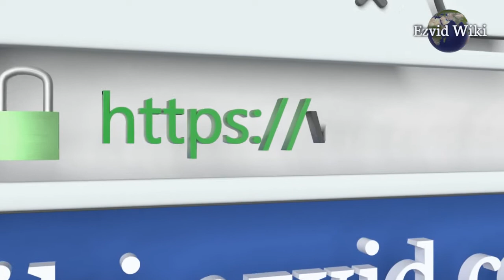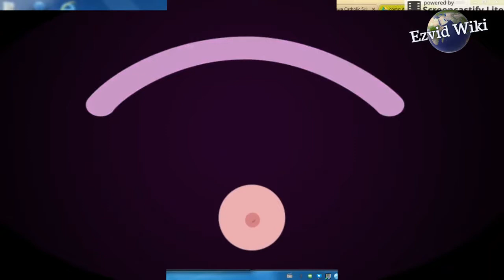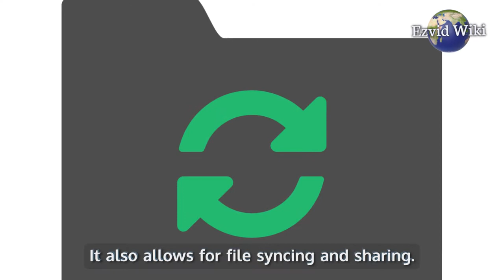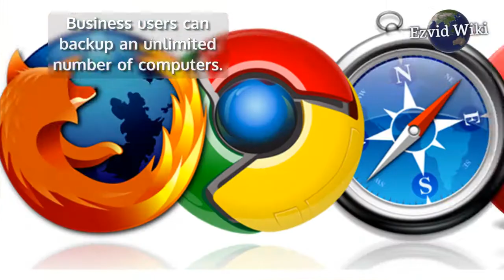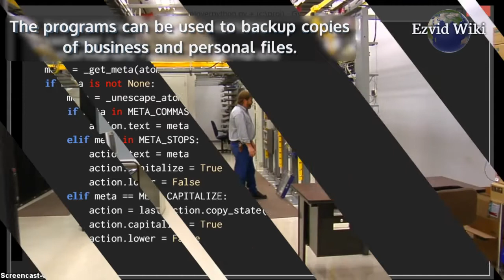3 Best CrashPlan Alternatives 2017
Advertiser Disclosure: Wiki.ezvid.com is a consumer information site that offers free, independent reviews and ratings of online services. Solutions included in this guide include sugarsync, backblaze, and carbonite. We receive advertising revenue from most but not all of the companies whose products and services we review, and also use contextual advertising to support our services. We are independently owned and operated and all opinions expressed on our website and in this video are our own.